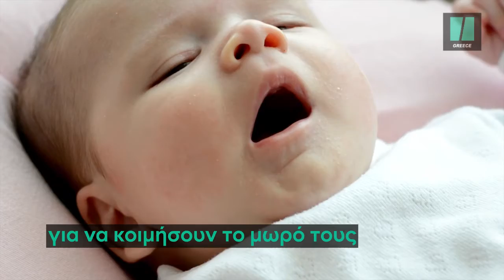Ο ήχος που κοιμίζει ακόμα και το πιο ανήσυχο μωρό!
Ο ήχος που κοιμίζει ακόμα και το πιο ανήσυχο μωρό... και αποθεώνεται στα σχόλια του Youtube! Γράφει η Μπαρμπιλένα Τριανταφύλλου

Επιμέλεια Βίντεο: Ελευθερία Τριανταφύλλου